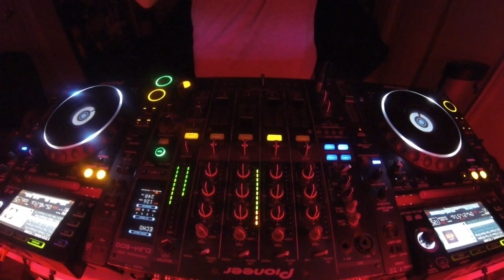#115 Tech House Mix November 23rd 2018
-TRACKLIST:
1) Hanging Tree (Original Mix) Michael Bibi
2) I Start Walking (Original Mix) Marco Strous
3) Breakfast (Wade My Humps Edit) Luca Radez
4) We Like It (Original Mix) Charles Ramirez
5) Da House (Original Mix) Gianni Firmaio
6) Aqua Jam (Original Mix) Guille Placencia
7) What It Is  (Guille Placencia Remix)
8) 4 A.M. Tripmastaz
9) What Is House (Sante Remix) ANOTR
10) You Want More (Original Mix) George Privatti, Guille Placencia
11) I Wanna Say (Original Mix) Federico Castilletti
12) Bomba (Original Mix) Gianni Firmaio
13) Set It Off (Justin Martin Party Starter Remix) Strafe
14) No Pressure (Original Mix) PAX
15) Funky Drummer (Original Mix) Latmun